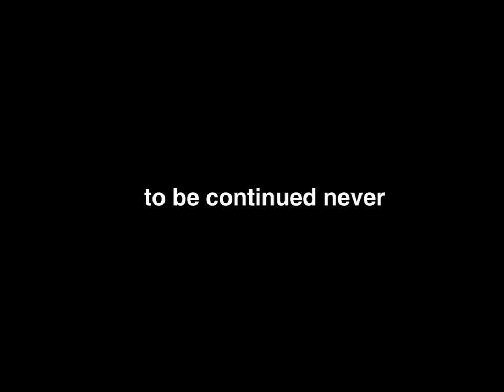S Q U I R R E L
Original Description
I made this like 4 months ago and I never finished it. I thought you all might like to see it though!

College has me busy so Part 3.0 probably won't be coming out for a while. Sorry about the delay!